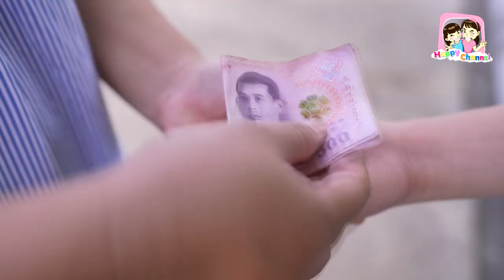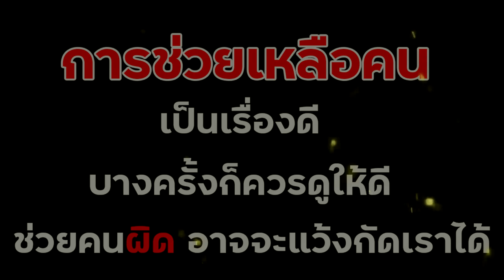แกล้งตาบอด ขอทานหวังเงิน หนังสั้น พี่ฟิล์ม น้องฟิวส์ Happy Channel